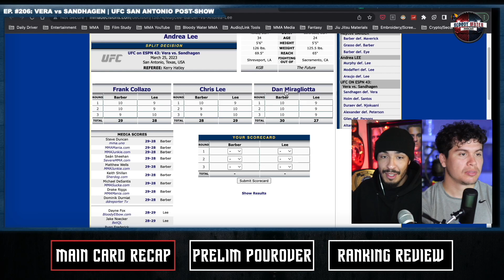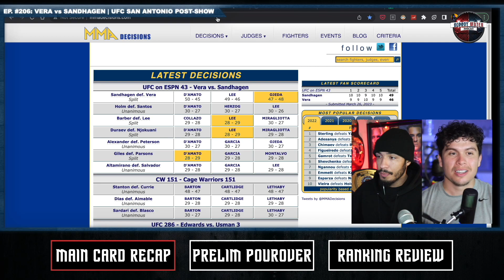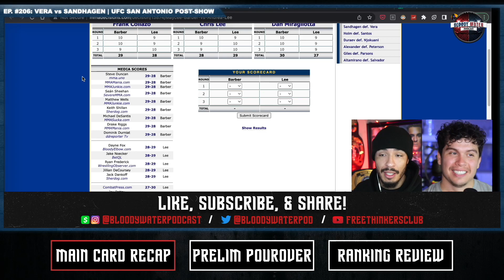Maycee Barber wins controversial split decision against Andrea Lee at UFCSanAntonio | BWP